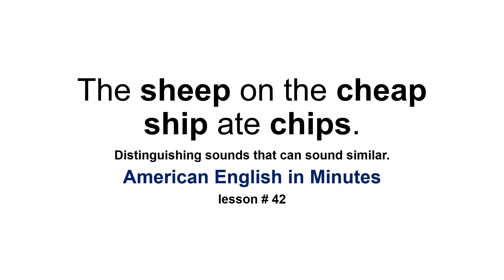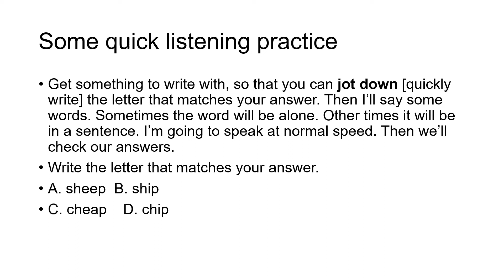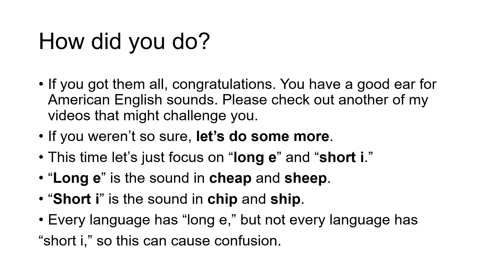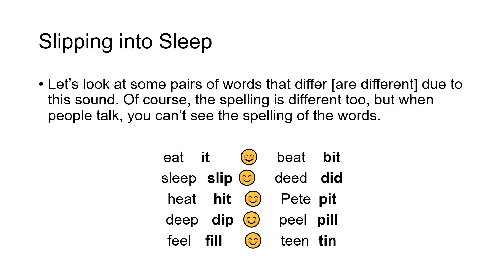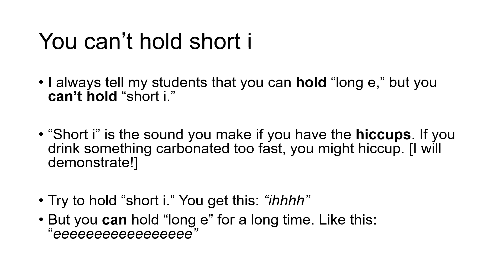The sheep on the cheap ship ate chips. Distinguishing similar sounds. American English in Minutes 42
How to distinguish “sh” and “ch” and “long e” from “short i.” Learn to hear the difference between similar sounds. Also learn an idiom. Take a practice listening quiz. Hear examples. Take a short high beginner, low intermediate level English lesson in just a few minutes. Everything is transcribed on the screen. American English in Minutes lesson # 42.